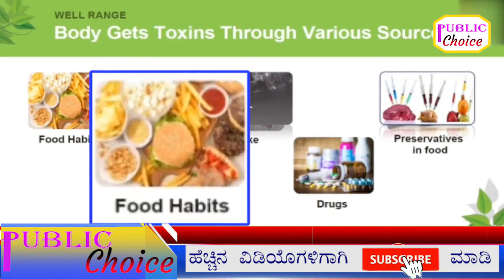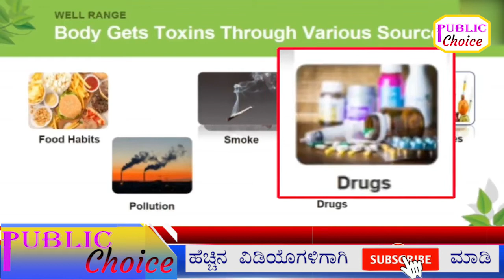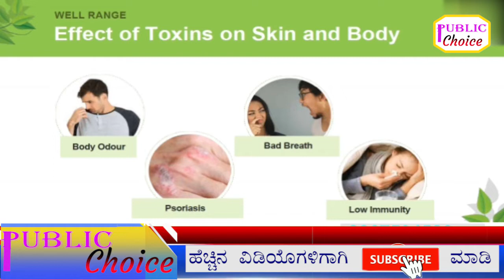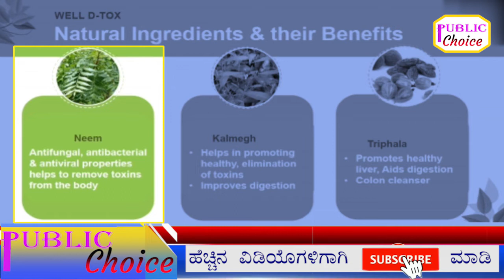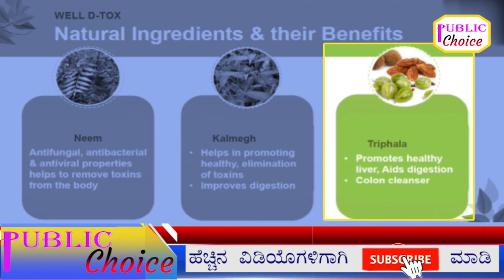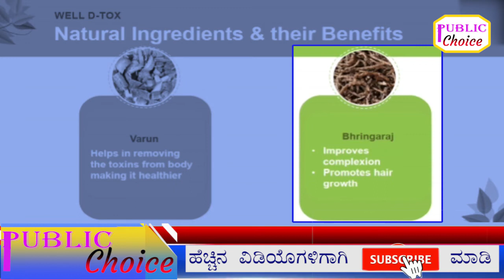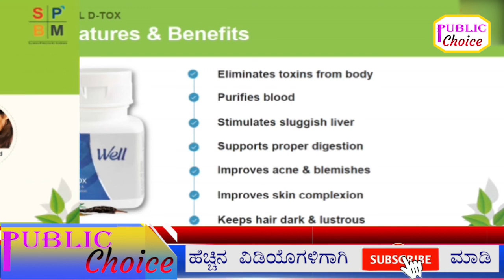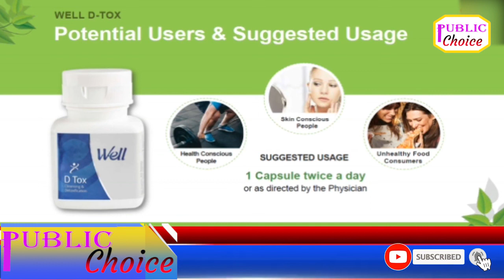| Modicare | D tox benefites |Public choice kannada |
| Modicare | D tox benefites  |Publicchoicekannada |

 More updates of food Dishesh and Film news plz subscibe our channel